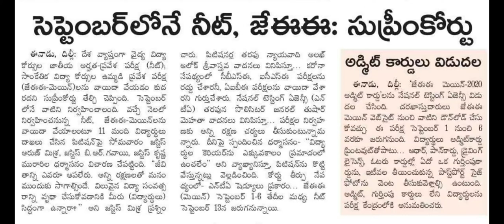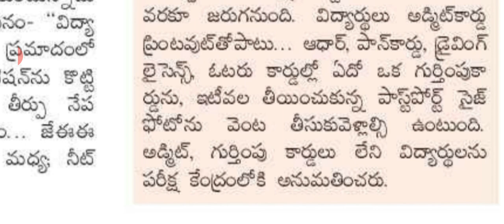youtube video #-9H18-xuXIs